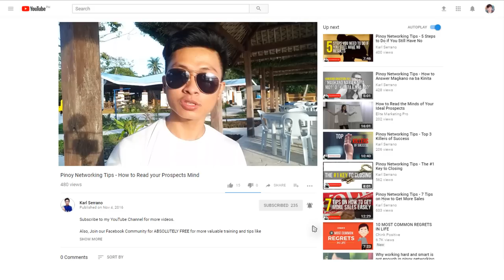Pag Usapan Natin ang Goals Mo sa networking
Pag Usapan Natin ang Goals Mo! Ano ba talaga ang goals mo?